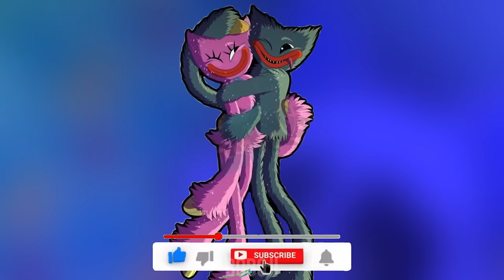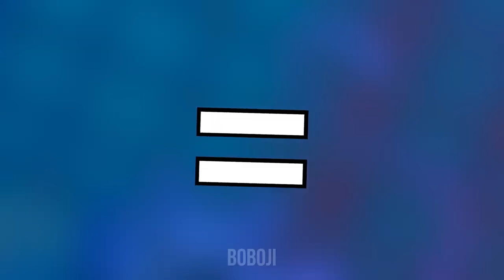CATNAP x DOGDAY + SWIMWEAR = ?? (Best of Poppi Playtime 3 Animation)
In this video you will see CATNAP x DOGDAY + SWIMWEAR = ?? (Best of Poppi Playtime 3 Animation)

It takes a lot of time to create these videos to attract a new viewer. I will be glad to please you, I really hope for your support, because it takes a lot of time to create such videos to end up with interesting content in which the viewer can see something catchy by adding effects to the video, unique details and improving the picture. Good luck)